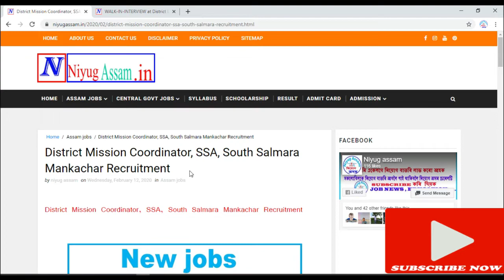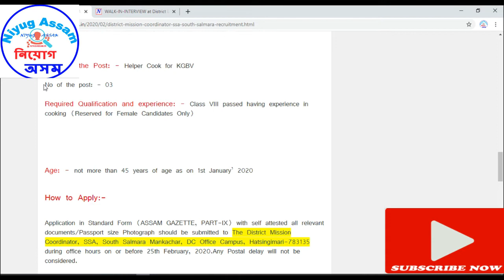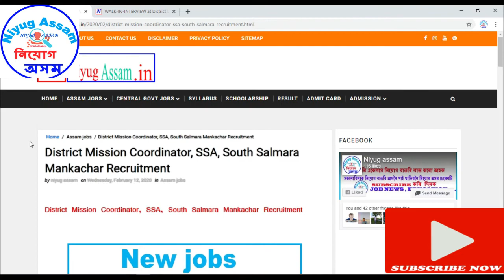|| South Salmara Mankachar Recruitment|| Assam Jobs|| New Job|| Update Job News||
ধন্য়বাদ।